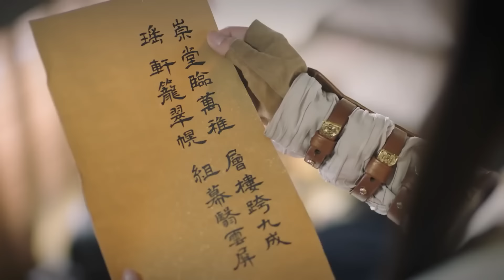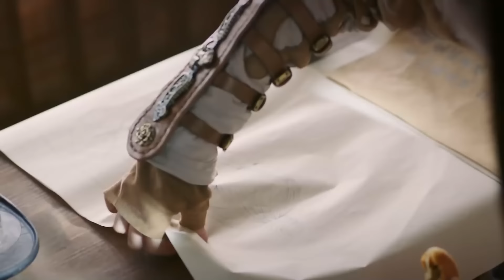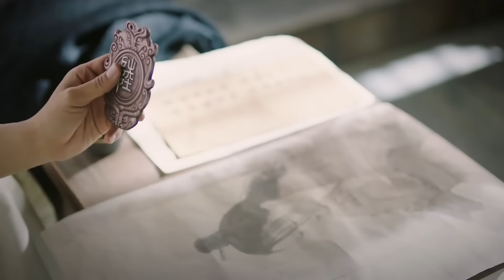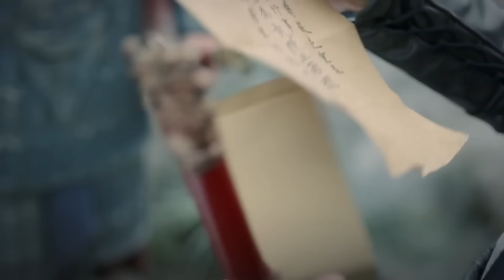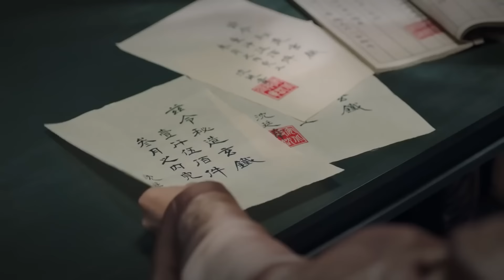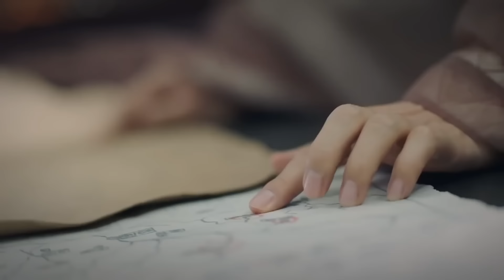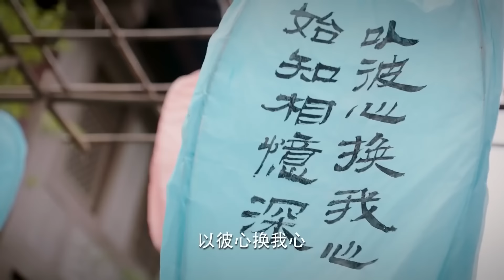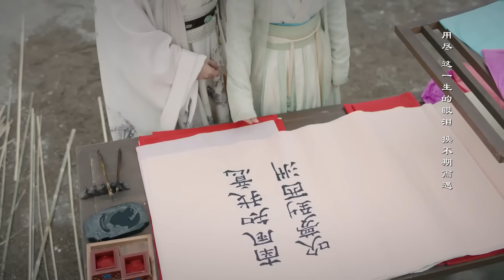美女殺手復仇路上愛上廢柴王爺，兩人強強聯手懲治貪官 🍿 Movie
Croton | JXNGDSJ